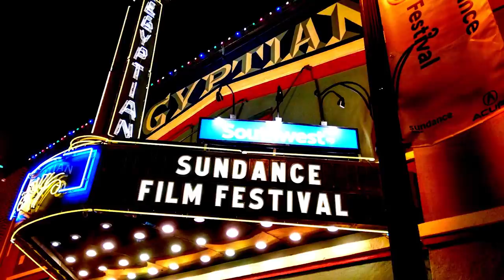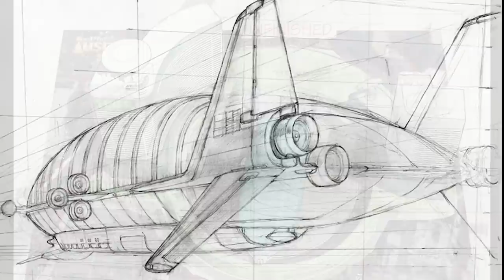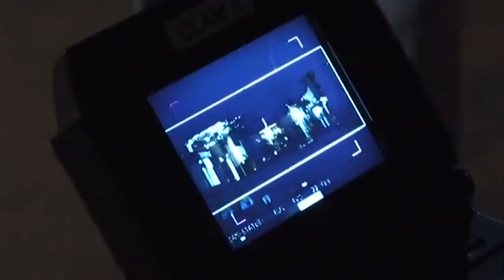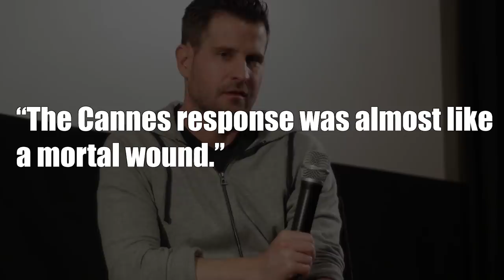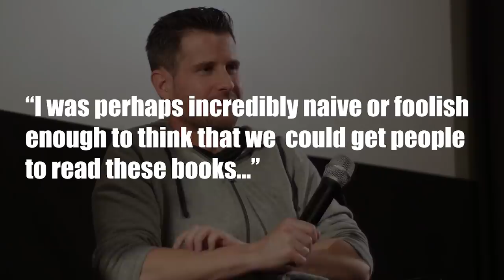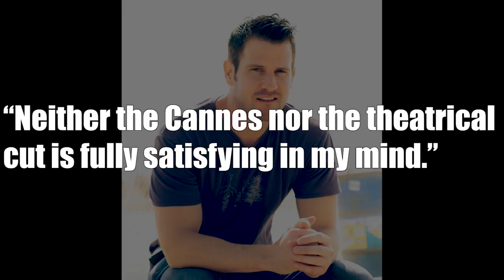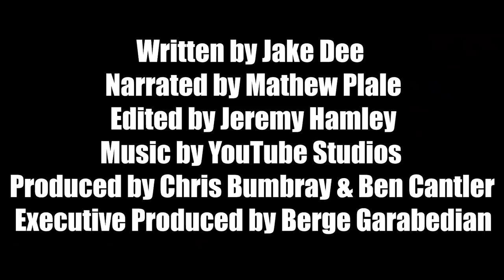WTF Happened to SOUTHLAND TALES (2006)?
Richard Kelly’s SOUTHLAND TALES had one of the most disastrous film festival premieres on record. Going into the 2006 Cannes Film Festival, everyone figured it would be a masterpiece, as the expectations set by the director’s previous film, DONNIE DARKO, were sky-high. Instead, critics absolutely savaged the film, resulting in a recut and a VFX overhaul that Kelly maintains actually improved the film. Initially a Universal release, the film was sold off to Sony, who opened it in just 63 theatres through their Destination Films label and Samuel Goldwyn Films. If they saw it at all, most people saw it on DVD.

Years later, it’s achieved cult status, thanks to Kelly’s uncompromising vision and memorably eccentric performances by Dwayne Johnson, Sarah Michelle Gellar, Seann William Scott and Justin Timberlake. Yet, the film has gone down as a flop, and Kelly has only made one other film in the sixteen years since its release. So join us as we take a look at WTF Happened to SOUTHLAND TALES?